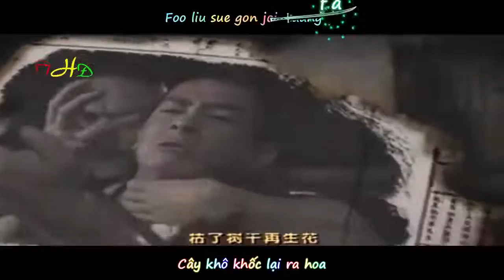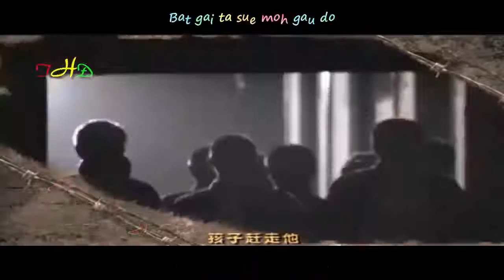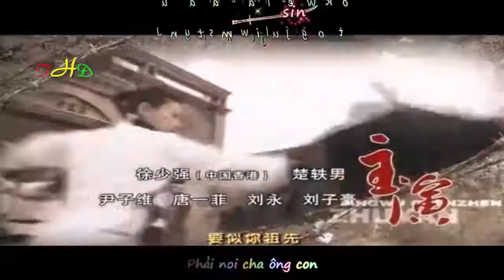[Vietsub/Pinyin] Đại Hiệu Thị Trung Hoa - Từ Tiểu Minh ( OST Tinh Võ Môn 2008 )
Tiếng Hoa:
Hán Việt: Đại Hiệu Thị Trung Hoa - Từ Tiểu Minh
Nhạc Phim:  Tinh Võ Trần Chân 2008